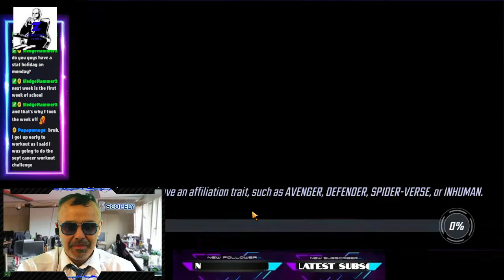MIDGAMER WAR BATTLES #51 SHORT & SWEET